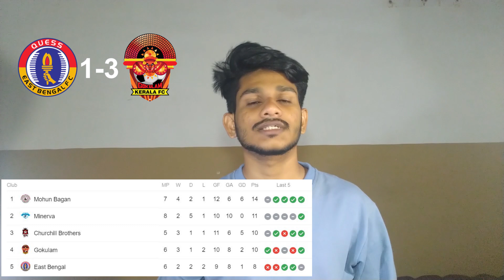ബ്ലാസ്റ്റേഴ്സിനുപിന്നാലെ ബംഗാളികളെ പഞ്ഞിക്കിട്ട് ഗോകുലം കേരള എഫ്‌സിയും